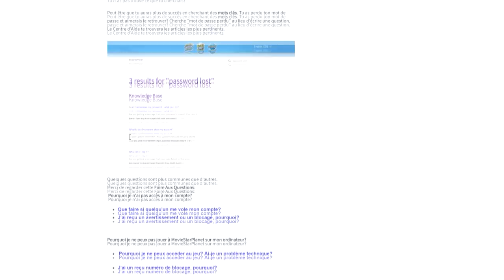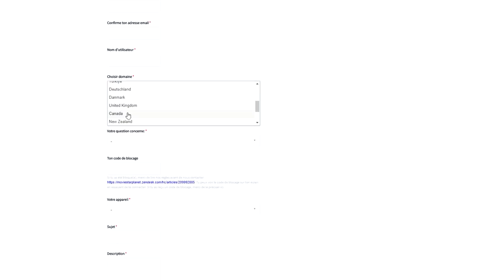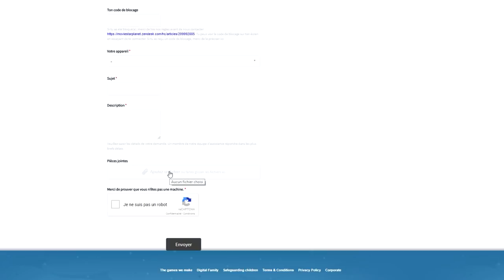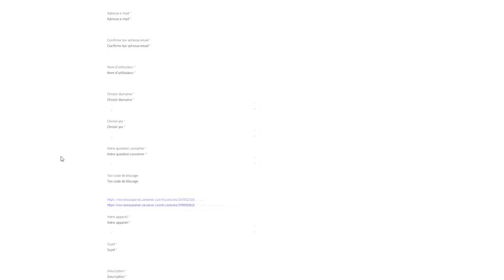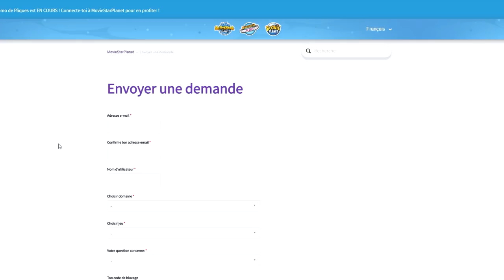COMMENT CONTACTER MSP ? 💡